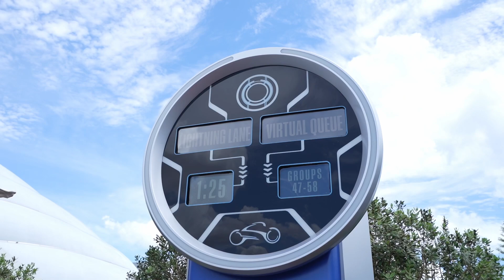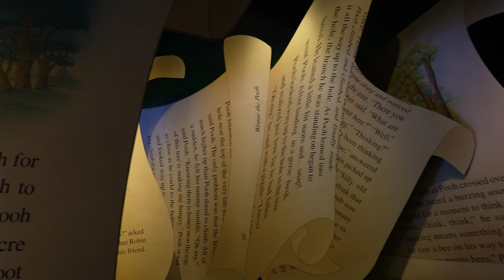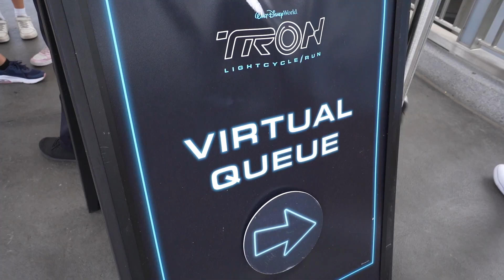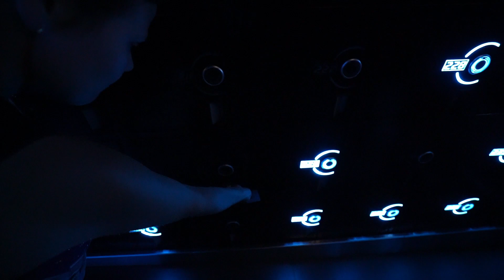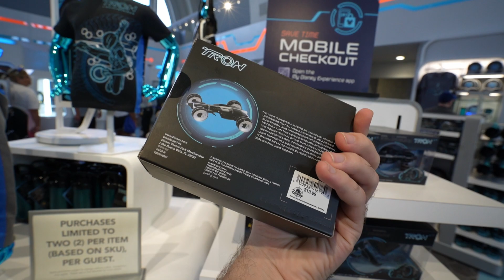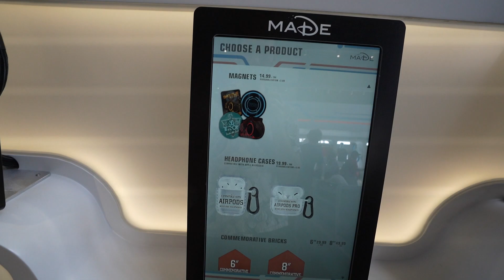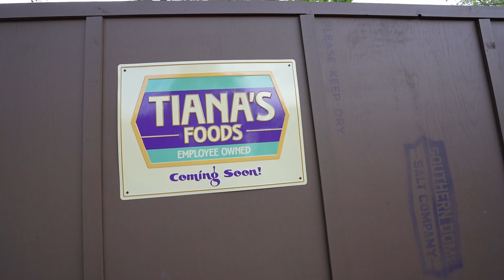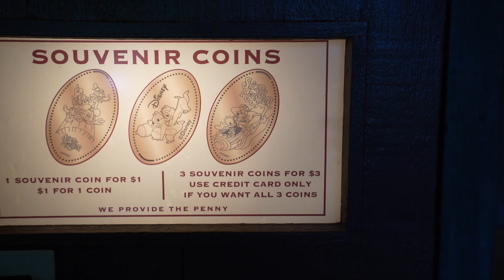Happily Ever After Returns At Magic Kingdom And TRON Opens - Easter Weekend At Disney World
Today we spent the entire day at Magic Kingdom for Easter Weekend and finally watched Happily Ever After! TRON has officially opened at Disney World, and we grabbed a boarding group reservation! Enjoy a long fun-filled day from open to close at the park!